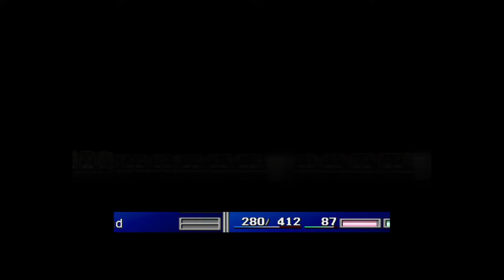NeoXtreme Plays - Final Fantasy 7 - Episode 10 - Red XIII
Join NeoXtreme as he plays through the Original Final Fantasy 7 after getting addicted to the Remake and is now currently waiting for part two to come out.

Final Fantasy 7 and all of it's properties are owned by Square Enix, Sony Computer Entertainment, Hironobu Sakaguchi (Creator & Producer), Yoshinori Kitase (Director) & Nobuo Uematsu (Composer)